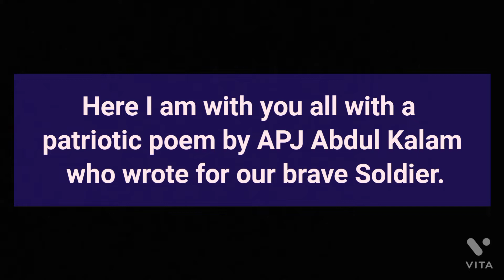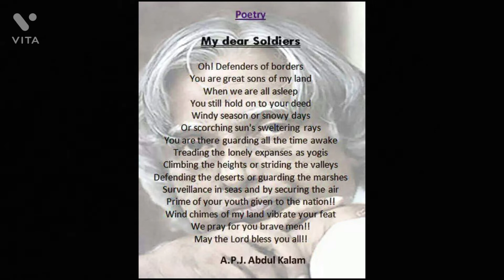Patriotic poem | My Dear Soldiers | By A P J Abdul Kalam